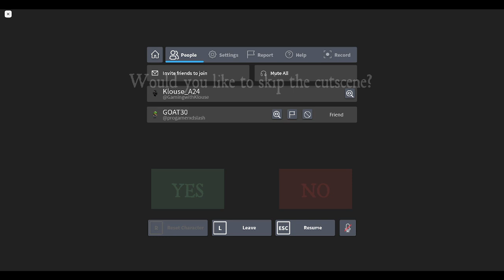Evelyn Part 2 with Justin